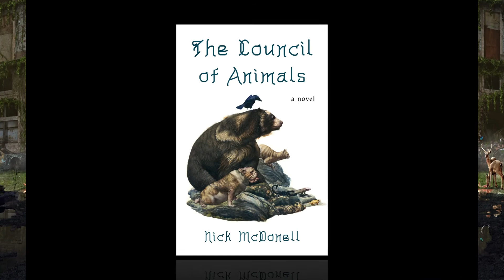The Council of Animals, by Nick McDonell (MPL Book Trailer 723)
Mooresville (Indiana) Public Library presents a book trailer featuring the satirical dystopian novel, "The Council of Animals," by Nick McDonell (illustrated by Steven Tabbutt).